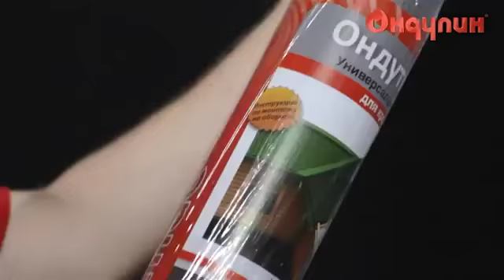Монтаж пленок Ондутис на утепленной кровле с двумя вентиляционными зазорами